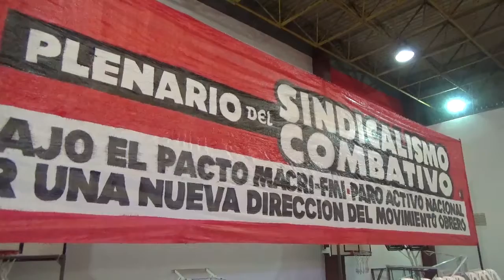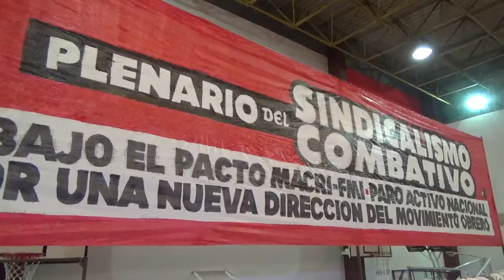InformeEspecial | Plenario del Sindicalismo Combativo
ASI TODO estuvo presente en el Microestadio de Lanús, donde se llevó a cabo el Plenario convocado por los sindicatos que responden a tendencias políticas de izquierda. Entre sus oradores estuvieron Romina Del Plá (Diputada Nacional FIT) y Rubén "Pollo" Sobrero (Secret. Gral. Union Ferroviaria seccional Oeste).